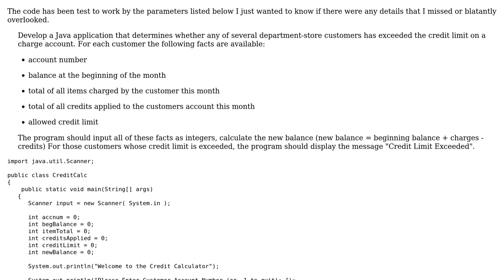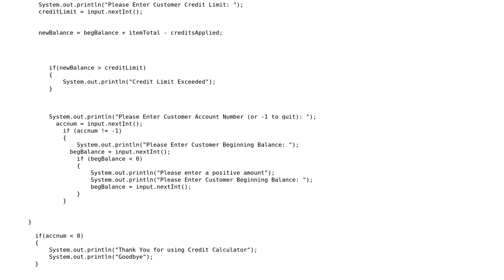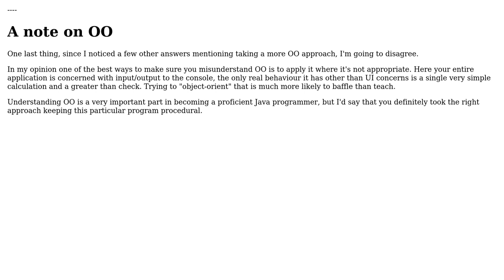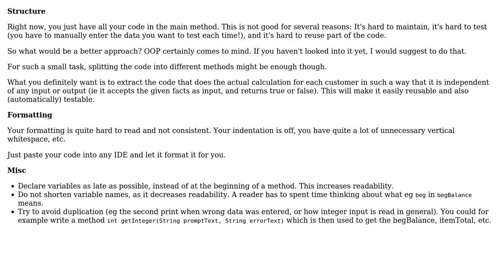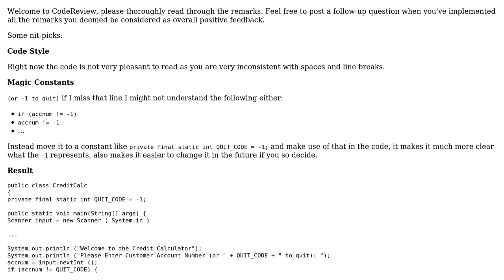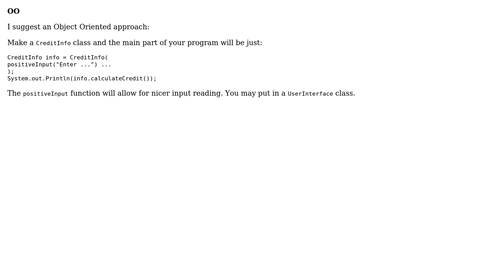Code Review: Credit Calculator (4 Solutions!!)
Code Review: Credit Calculator

With thanks & praise to God, and with thanks to the many people who have made this project possible! | Content (except music & images) licensed under CC BY-SA | Music | Images & others | With thanks to user WXHXIXTE user tim user Jamal user Emz user Caridorc user Ben Aaronson and the Stack Exchange Network Trademarks are property of their respective owners. You are responsible for your own actions.